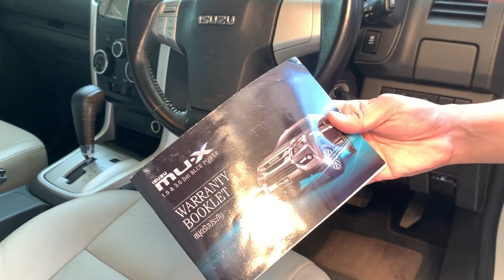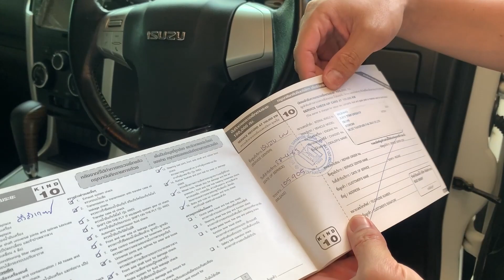สวยจัด ประวัติดี ราคานี้ ISUZU MU-X 1.9 A/T 2016 หาใช้อยู่ จัดเลยครับ!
ISUZU MU-X 1.9 A/T 2016 สีขาว (LH0521)